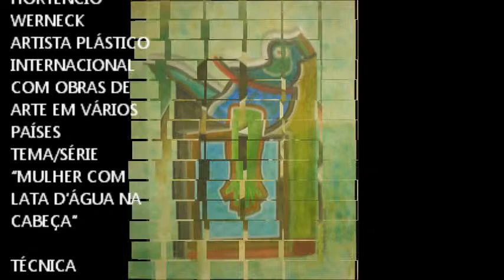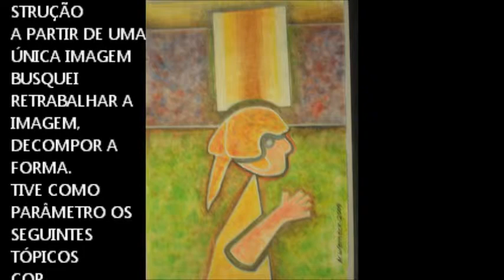arte neofigurativa - Neofigurativism by Horten Werneck - woman with a water can on her head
Neofigurativism by Horten Werneck - woman with a water can on her head